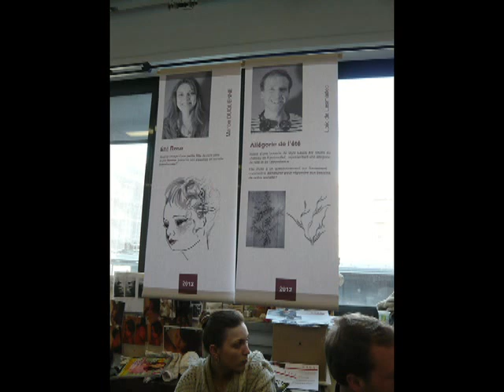L'école Boulle Paris en 2012 | Visit of the Woodcarving Classes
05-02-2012 Visit of l'école Boulle ( Boulle school) in Paris . Visit of the Woodcarving Section with some of my students woodcarving.